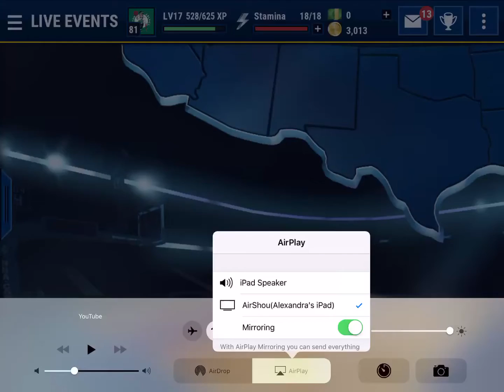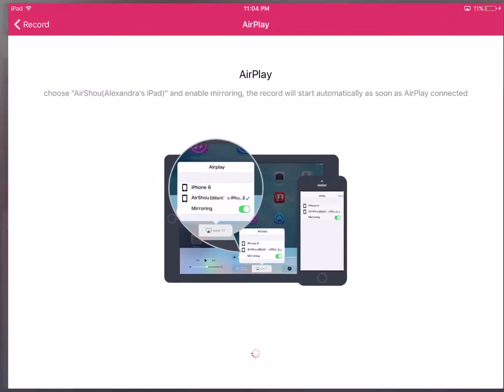NBA Live Mobile Gameplay | Cheap Beasts Ep.1 Sim Bhullar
in this video i show you a cheap beast that i love in nba live mobile and he is really cheap and his stats are decieving because they seem really bad but they play really well and i highly recommend getting him of the auction house and be sure to leave a like and sub if you have been likeing my videos and thanks for watching.